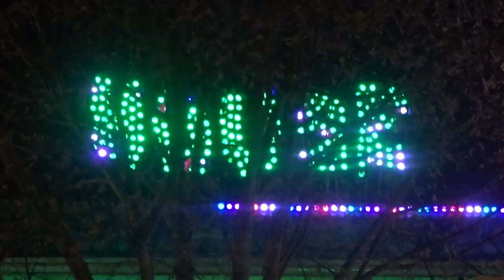Scary House - Train Fantôme [Barbisan] Limoges 2015 [Trailer]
Bande d'annonce Scary house Train fantôme, Frayeurs garanties à bord de la voiture de l'Horreur ..! Vidéo tournée à la fête foraine d'hiver de Limoges 2015 ! Un max de partage !!

ATTENTION !!! CETTE VIDEO PEUT CONTENIR DES IMAGES OU DES BRUITAGES CHOQUANTS !!!